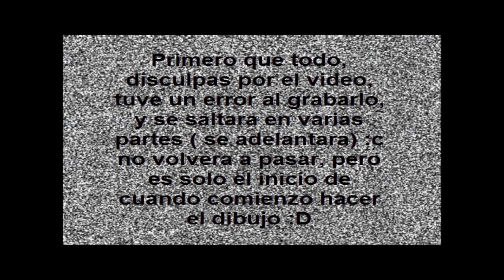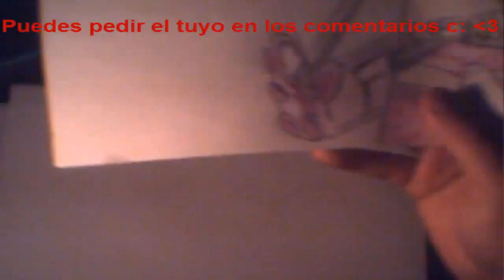LapizART - Dibujando a JINX de League Of Legends